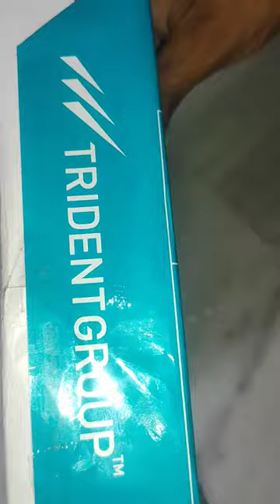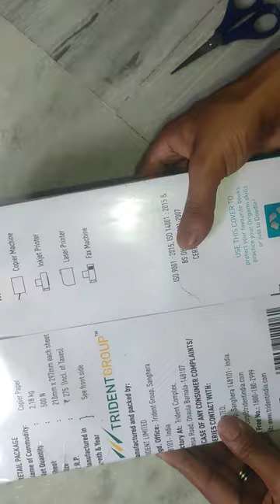My Choice Trident Unruled A4 70 gsm Printer Paper